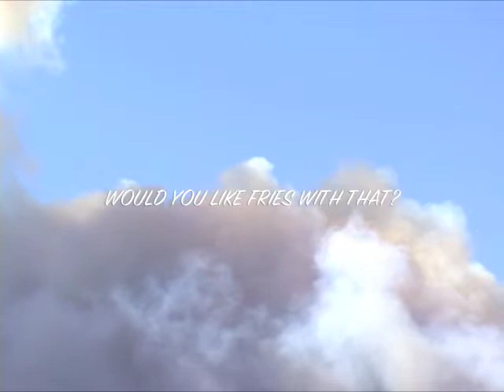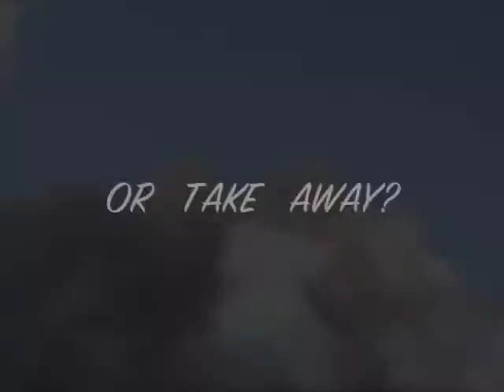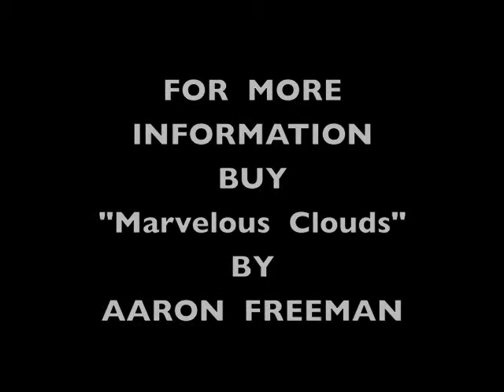Marvelous Clouds By Aaron Freeman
A Short Video For The Song Marvelous Clouds By Aaron Freeman.